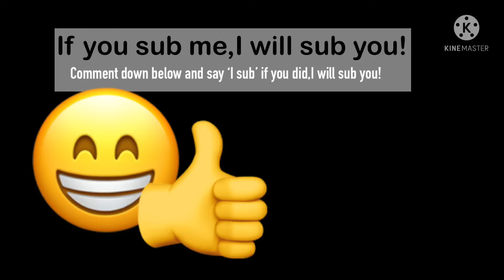If you sub me,I will sub you!